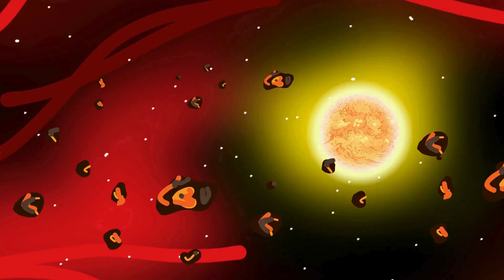¡El Gran Viraje!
Hace miles de millones de años habían unos planetas rocosos diferentes a los que tenemos ahora. En este episodio verás que pasó con ellos.

Reparto:
-Urano, 5to gigante, Marte, Júpiter, el Sol y todos los planetas rocosos antiguos: Marouan Mansouri
-Neptuno: Anna Sánchez
-Saturno: Tània Bedós

¡Hola y bienvenidos en Un Cartoon Espacial! ¡Un show en donde los objetos espaciales cobran vida! Hay mucho drama, comedia y sobretodo, escenas educativas para aprender hechos del universo.
Bueno, ¡Disfruten los episodios!

¡Únete en el servidor de Discord oficial de Un Cartoon Espacial!